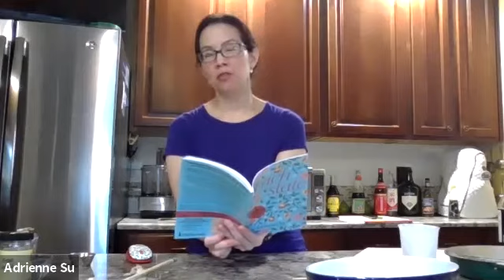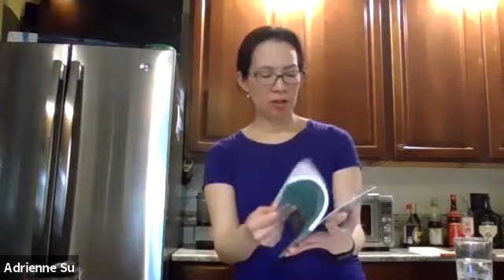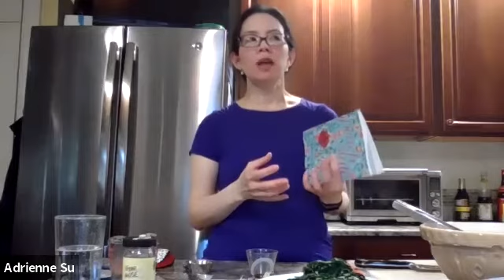Virtual Cooking Class and Poetry Reading with Professor Adrienne Su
Professor Su from the Dickinson College Creative Writing  Department demonstrated how to make a couple of simple Chinese dishes, Master Sauce Chicken and Chinese Spinach Salad. Professor Su is also a poet-in-residence at Dickinson College, and her fifth book of poems, Peach State, will be out next month from the University of Pittsburgh Press. She shared a few food focused poems from her new book during the class. This class was recorded February 11th.